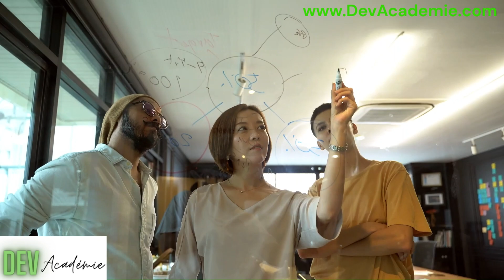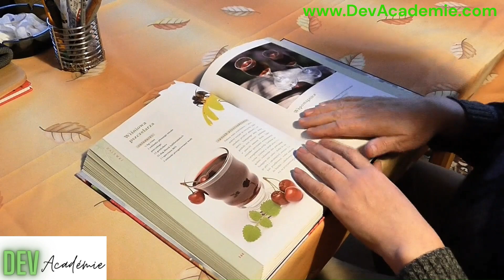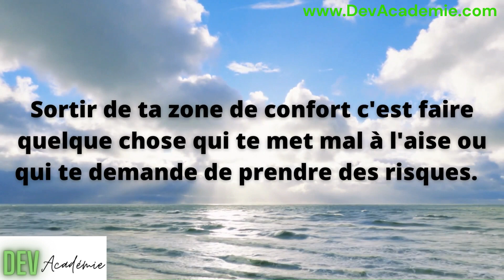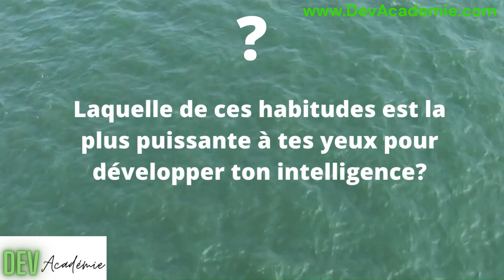13 Habitudes Puissantes Pour Devenir Plus INTELLIGENT (E) RAPIDEMENT/ DEVELOPPER SON INTELLIGENCE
13 Habitudes Puissantes pour DEVENIR INTELLIGENT(e) RAPIDEMENT / DEVELOPPER TON INTELLIGENCE
13 HABITUDES POUR DEVENIR PLUS INTELLIGENT
EXERCICES QUI TE RENDRONT PLUS INTELLIGENT EN UNE SEMAINE
TECHNIQUES INCONNUES POUR DEVENIR PLUS INTELLIGENT / INTELLIGENTE

👉télécharger le guide gratuit "4 étapes pour attirer l'amour et trouver le bon partenaire" en cliquant
👉télécharger le guide offert "9clés magiques pour doubler votre productivité" en cliquant

👉Consulter ma boutique AMAZON (mes recommandations des meilleurs produits sur la plateforme) en cliquant sur ce lien

👉Lien vers le livre "MIRACLE MORNING"
👉Lien vers le livre "les 7 habitudes de ceux qui réussissent tout ce qu'ils entreprennent"
👉Lien vers le livre "La semaine de 4 heures"
👉Lien vers le livre "Père Riche Père Pauvre"
👉Lien vers le livre "Comment se faire des amis"
👉Lien vers le livre: "Le pouvoir du moment présent"
👉Lien vers le livre "La Magie du Rangement"

👉Liens vers les produits qui changent la vie des femmes élégantes:
-- Lisseur titanium
- Lisseur pour cheveux Remington
- Sèche-cheveux BaByliss
- RASOIR ANTI BOULOCHE
- STEAMER POUR VETEMENT/ Défroisseur à Main Philips
- brosse pour vêtements anti-poils et peluches
- Steamer Soin Vapeur pour le Visage
- Extracteur de points noirs
- Corset Femme pour Marquer la Taille
- KIT DE MANUCURE PEDICURE
- ROULEAU DE JADE
- Râpe pieds électrique
- Kit Pinces à Epiler & Ciseaux
- body Gainant Sculptant pour femme
- Faux cils
👉Lien du Guide numérique: TOP ELEGANCE Le Guide Etape par Etape

Si tu achètes à travers ces liens, je peux obtenir une commission de la part du vendeur SANS qu'il y ait de majoration du prix du produit pour toi. cette rémunération me permettra de continuer à produire des vidéos gratuites.